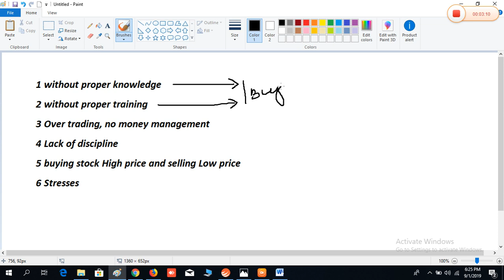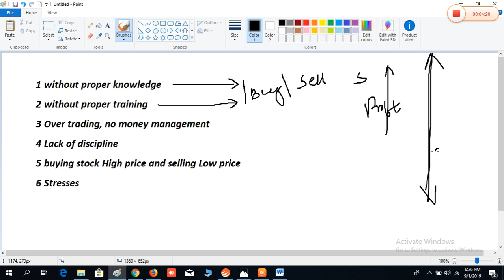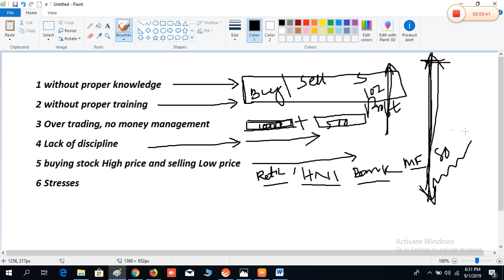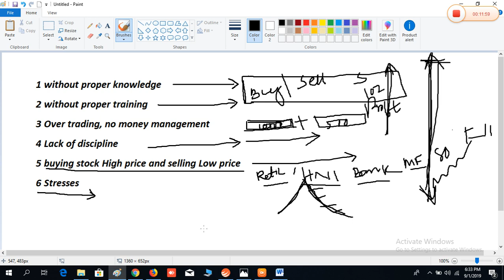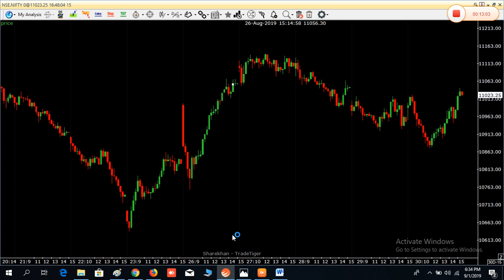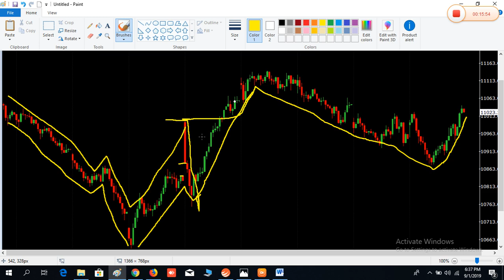ଲୋକ ମାନେ କାହିଁକି stock market ରେ loss କରିଥାନ୍ତି। Why retail people losing money in stock market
Why retail people losing money in stock market?
ଲୋକ ମାନେ କାହିଁକି stock market ରେ loss କରିଥାନ୍ତି।

ଯଦି ଆପଣ ଙ୍କ ର କିଛି doubt ଥିଲେ comment  ରେ ଜଣାନ୍ତୁ definitely ମୁଁ ତାର answer ଦେବି ।